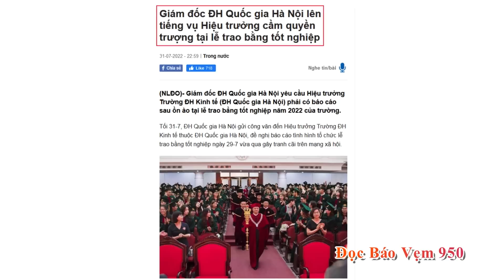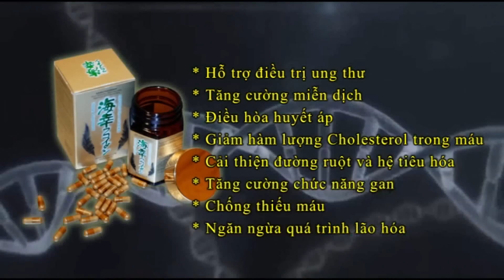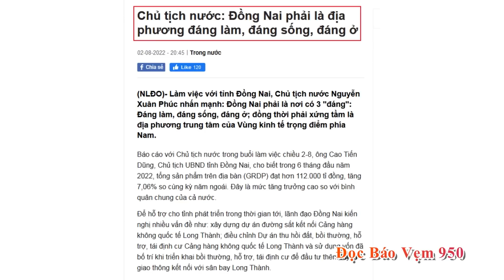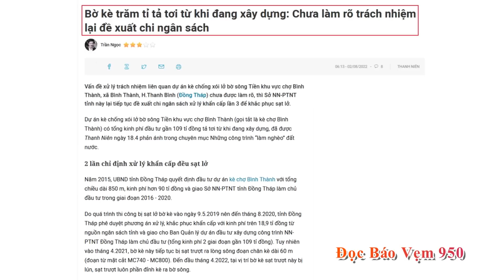Đọc Báo Vẹm 950